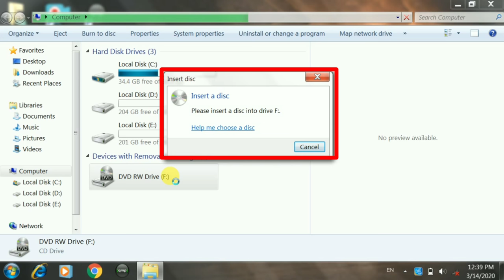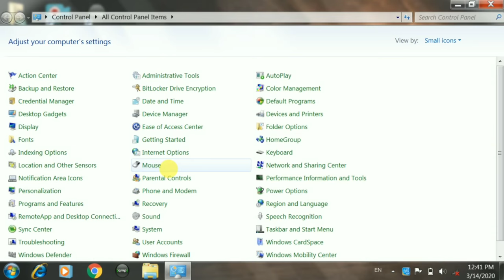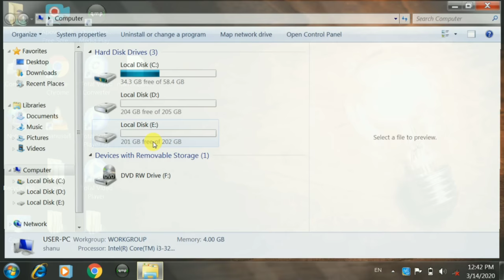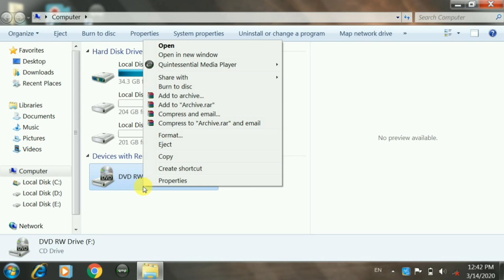Pc | How To Fix Please insert A Disc Into Drive F Problem Solve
Pc | How To Fix Please insert A Disc Into Drive F Problem Solve | Computer | Window 7 | Laptop Desktop